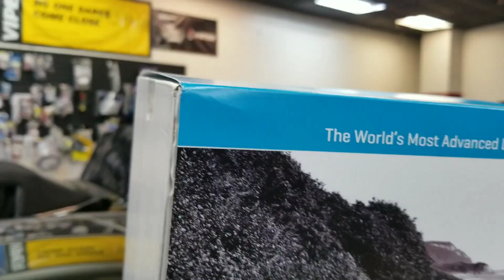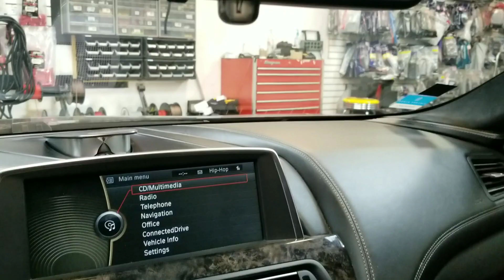BMW 650I ESCORT MAX CI install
Brief install video of The Maxx CI radar laser detection system. I have had tthe previous system the 9500ci in two other vehicles. The display is concealed in the rear view mirror and the front and rear detectors mount behind the bumpers.